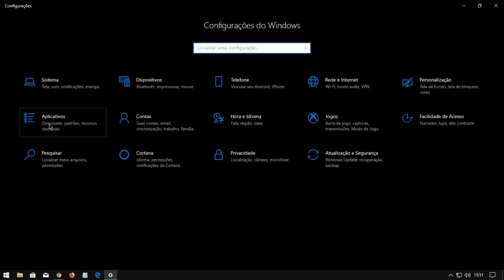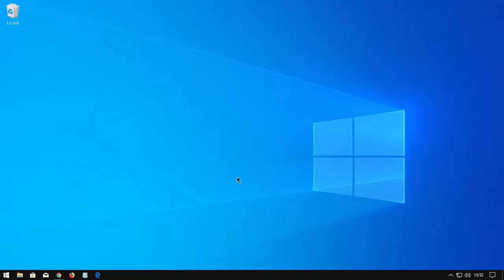Corrigir o Erro Out Of Memory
O erro "Out Of Memory" ocorre quando o seu computador não tem memória suficiente para executar um programa ou ação. Este erro pode ser causado por vários fatores!
No sobre do canal!